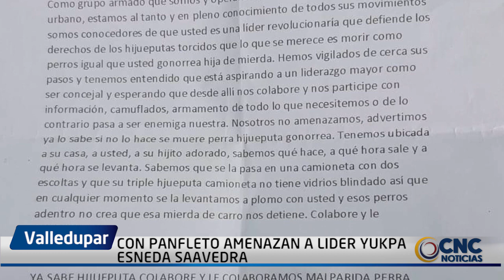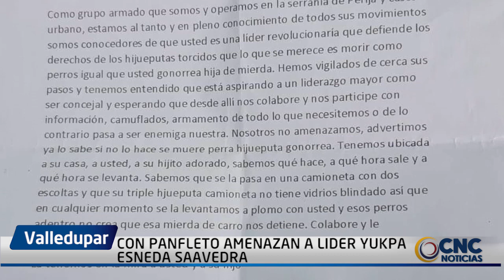CON PANFLETO AMENAZAN A LÍDER YUKPA ESNEDA SAAVEDRA 1